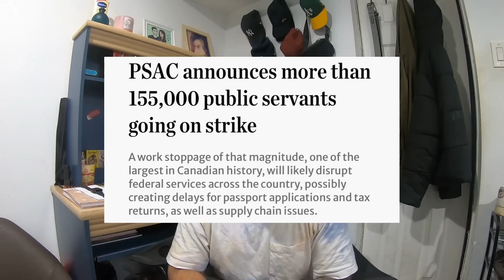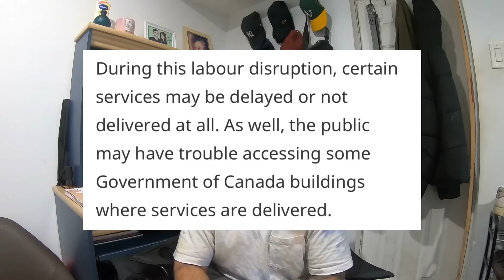PINAKA MALAKING STRIKE SA CANADIAN HISTORY | MORE VISA DELAYS!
Hello guys! How are you? In this vlog, I will be discussing about the on going strike here in Canada and how it is affecting the majority. Maraming salamat po :)

LINK:
FREE PROGRAM ADVISE